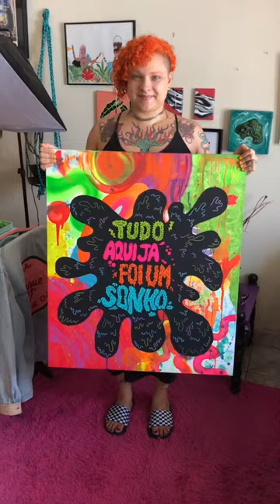Repintando um quadro antigo